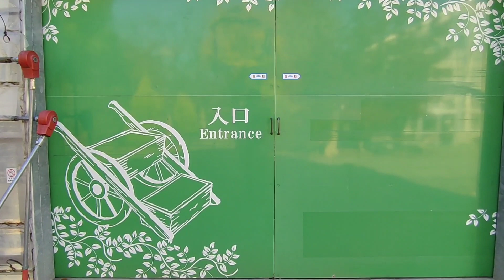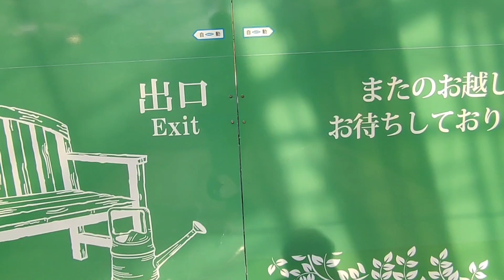ハーブ庭園旅日記 花のクリスマスツリー 山梨県甲州市勝沼 2021年11月23日撮影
山梨県甲州市勝沼のハーブ庭園旅日記の映像です。大温室があり胡蝶蘭の花が奇麗に咲いてますが、白い胡蝶蘭で富士山を形作ってます。又、赤いポインセチアもあり、こちらはクリスマスツリーになってます。大温室に入る前には赤く色付いたもみじもあります。どうぞご覧下さい。

楽曲　Autumn_air
作者　Tinymemory さん

楽曲　autumn travel
作者　のる さん